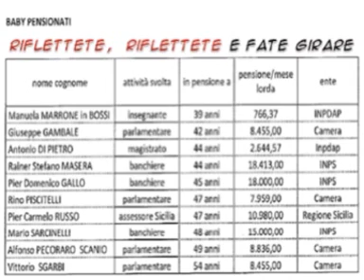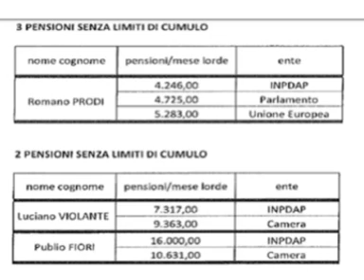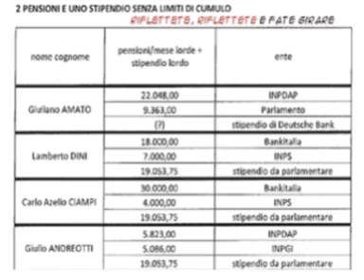VERGOGNA.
Guardate e fate girare il video